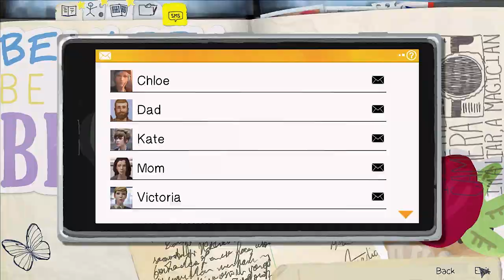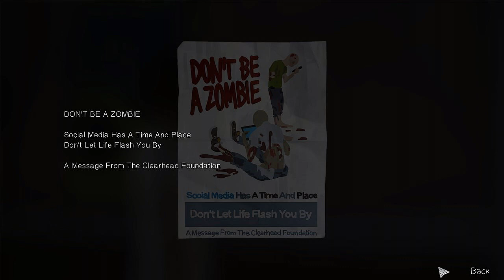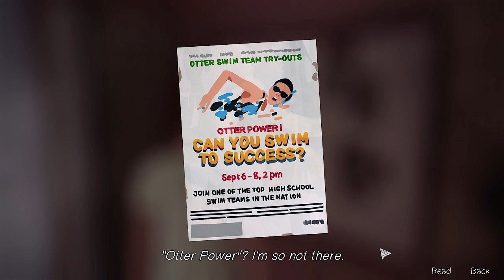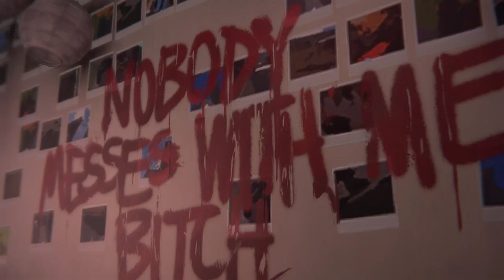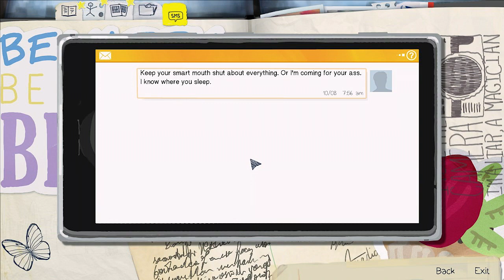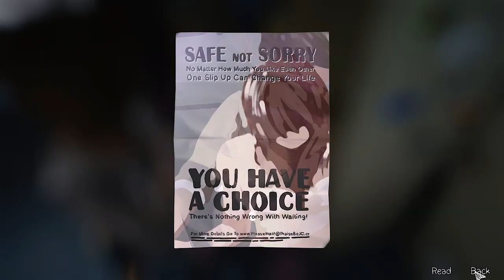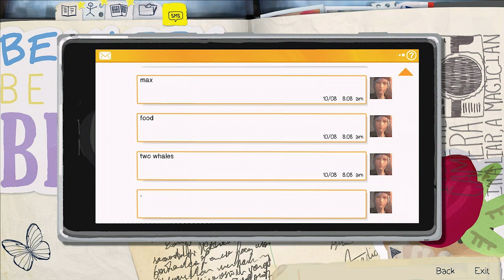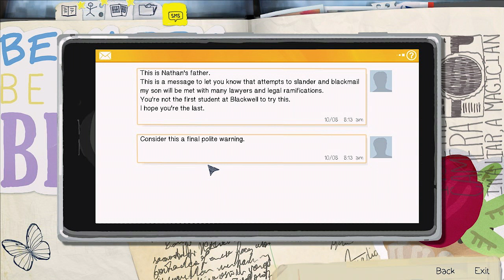Life Is Strange Ep. 2 - Time Travel Adventure Game, Manly Let's Play Pt.1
Life is Strange returns with episode 2. Like the previous episode it teaches us the evil of teenagers. Certain songs muted ahead of time due to claims.

"Social networking general."